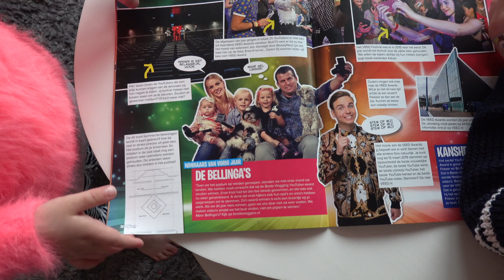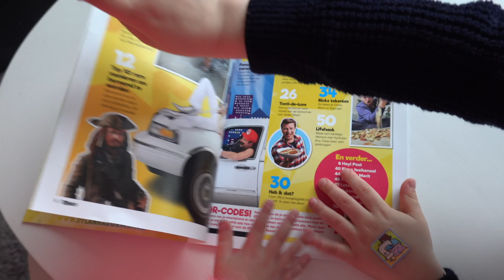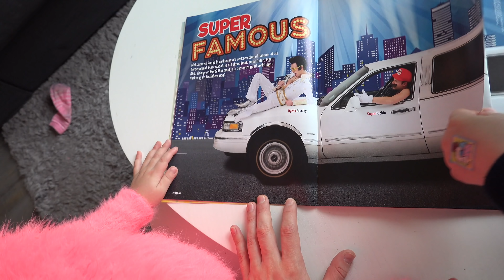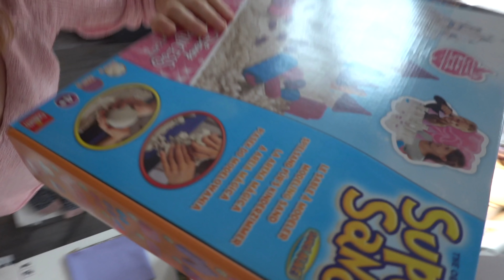SUPER SAND DiSNEY KASTEEL BOUWEN 🏰 | Bellinga Familie Vloggers #1309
* er is iets mis gegaan met deze vlog. Maar gelukkig kunnen jullie gewoon de vlog bekijken en liken! Morgen staat er om 6 uur weer een nieuw vlog online. Sorry voor het ongemak.

Rolderdiep 18
8032 TM Zwolle
The Netherlands

4 juni 2016 heeft ons kanaal een naamsverandering gehad van " SlankEnFitTV"  naar " DE BELLINGA'S"

Veel kijkplezier!